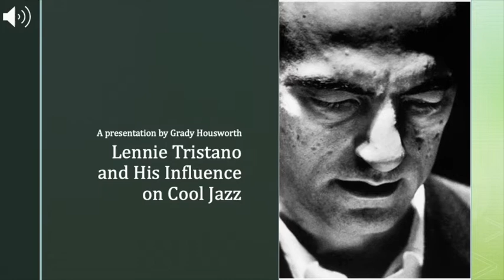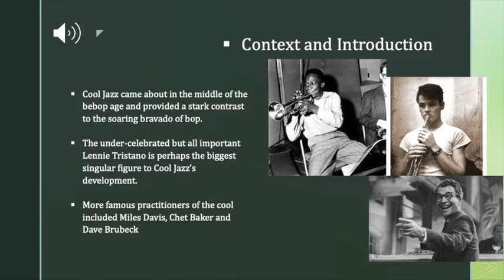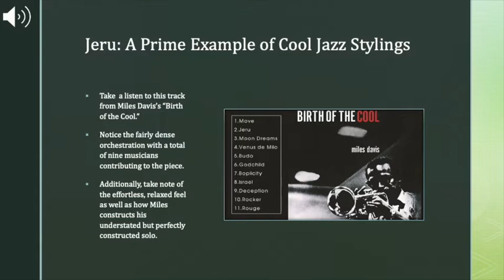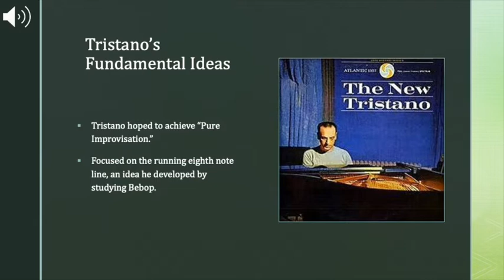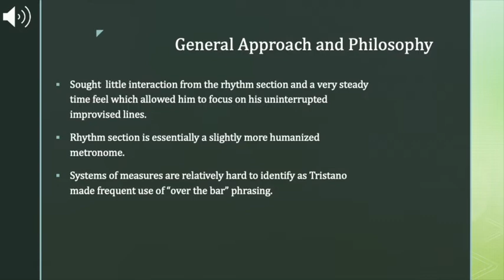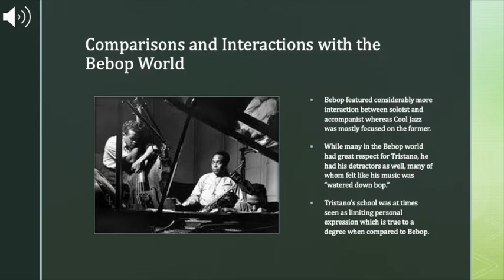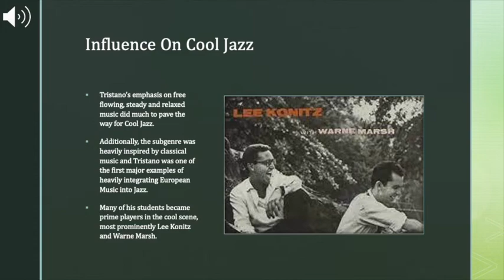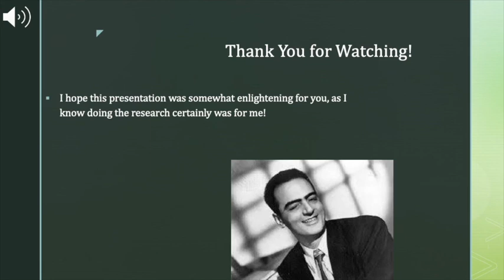Grady Housworth presents: "Lennie Tristano and his Influence on Cool Jazz"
Lennie Tristano and his Influence on Cool Jazz